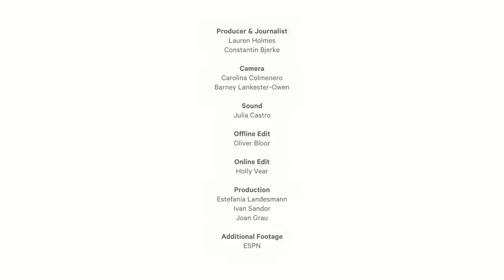Polo in Argentina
Celebrating tradition, sport, family and craftsmanship, Polo in Argentina showcases the very best of the sport at the renowned Triple Crown Final in Palermo.